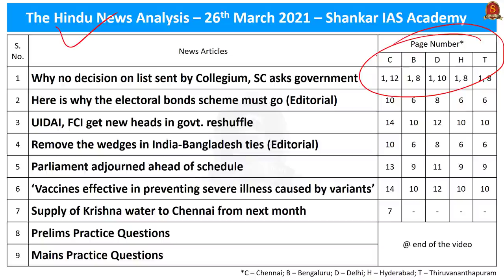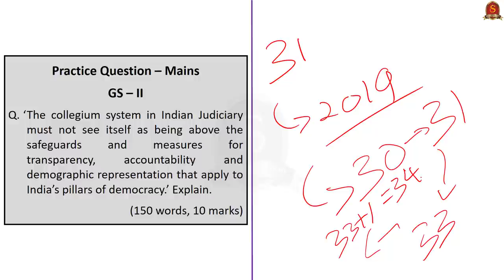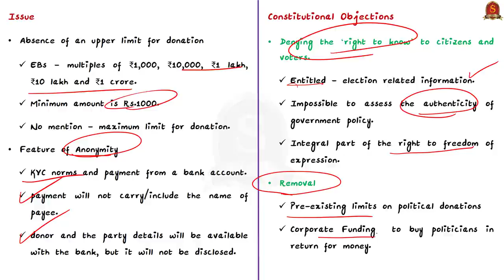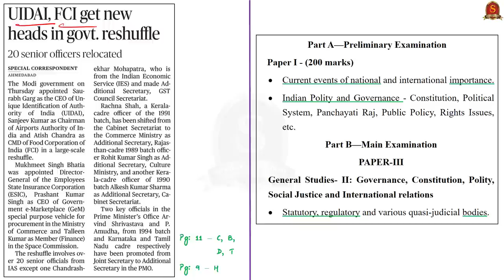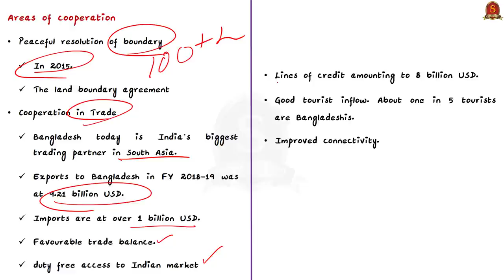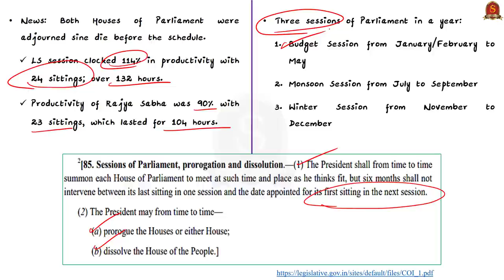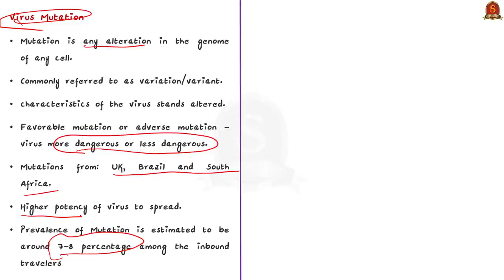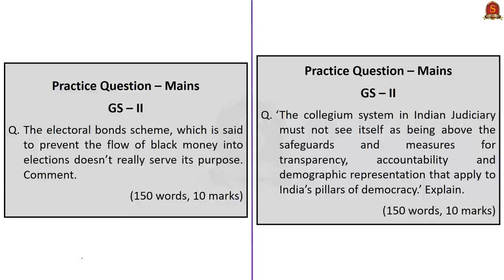The Hindu Daily News Analysis || 26th March 2021 || UPSC Current Affairs || Prelims 2021 & Mains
►►Introduction - 0:00
►►List of Topics - 0:08
►►Time-Stamping of news articles:
1. Why no decision on list sent by Collegium, SC asks government - 0:27
2. Here is why the electoral bonds scheme must go (Editorial) - 5:20
3. UIDAI, FCI get new heads in govt. reshuffle - 12:44
4. Remove the wedges in India-Bangladesh ties (Editorial) - 16:53
5. Parliament adjourned ahead of schedule - 23:00
6. ‘Vaccines effective in preventing severe illness caused by variants’ - 27:11
7. Supply of Krishna water to Chennai from next month - 30:44
8. Prelims Practice Questions - 23:00
9. Mains Practice Questions - 33:58

Important topics such as UIDAI ElectoralBonds Bangladesh Parliament VirusMutation KrishnaRiver are vividly discussed in UPSC Civil Services Exam Perspective in this video, with a special Practice cum Revision session in the end.